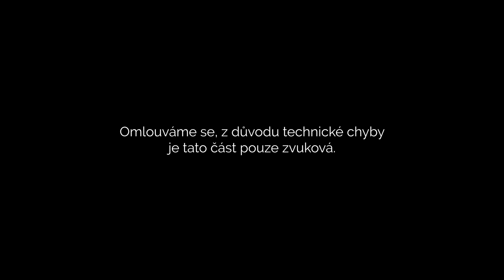Canicross v USA a jak se létá se psem?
Jak je to s canicrossem v USA? Pozvali jsme si do podcastu Nick a Joy Weis, kteří nám canicross v USA pořádně přiblížili. Také se rozhodli přijet na náš závod CaniX Open, takže jsme je rovnou vyzpovídali  i o tom, jaké je to cestovat letadlem s velkým psem nebo jak se jim závod líbil.

Jak je to s canicrossem v USA?
Jaký byl CaniX Open?
Jak se cestuje se psem v letadle?